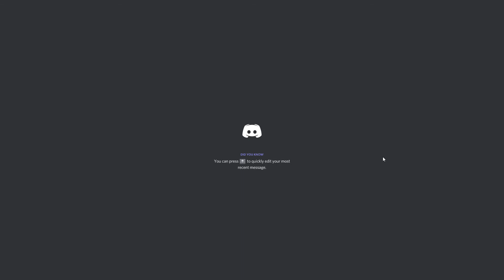1 minuet of Discord fun facts!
Whenever you have trouble connecting to discord you get a fun fact to appear, so i kept refreshing to get 1 minuet of fun facts.